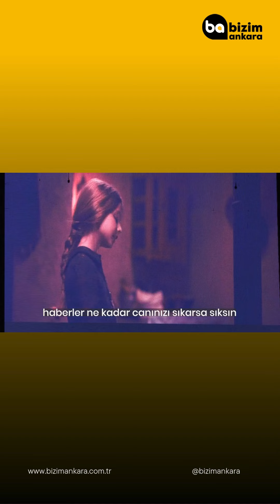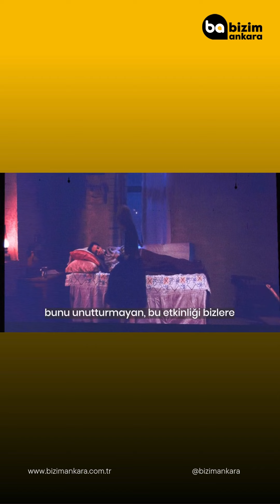Ankara Büyükşehir Belediyesi'nden Cumhuriyet'in 101 Yaşında Söyleşi ve Film Gösterimi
Ankara Büyükşehir Belediyesi 29 Ekim Cumhuriyet Bayramı coşkusunu, kentte düzenlediği çeşitli etkinliklerle yaşatmaya devam ediyor. Gençlik Parkı Büyük Sahne’de moderatörlüğünü Doç. Dr. Mesut Karakulak’ın yaptığı ve Dr. Selim Erdoğan’ın katılımıyla “Kanla, irfanla kurduk biz bu Cumhuriyeti” adlı söyleşi düzenlendi. Vatandaşların yoğun ilgi gösterdiği söyleşide Cumhuriyet’in tarihsel süreçleri ve önemine değinildi.
Söyleşinin ardından yine aynı salonda Cumhuriyeti’n ilanının bir gün öncesinde Çankaya Köşkü’nde verilen akşam yemeğinin konu alındığı “Son Akşam Yemeği” filminin gösterimi yapıldı. Filmi izleyenler zaman zaman duygulu anlar yaşadı.